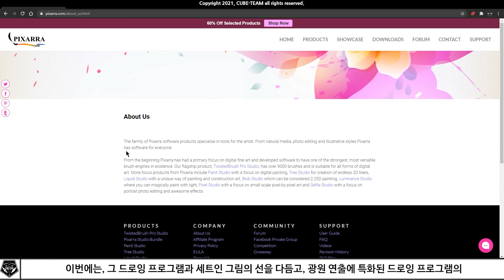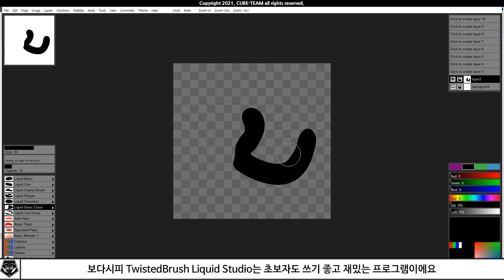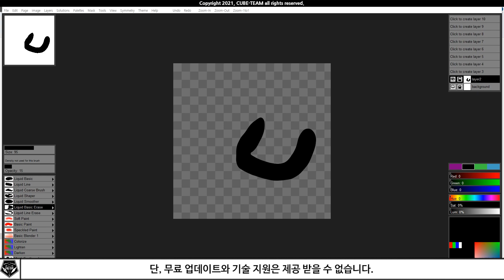배포 소식 # 방금 받아가신 드로잉 프로그램과 세트! 선 다듬기 짱 좋아! TwistedBrush Liquid Studio 무료배포 중. feat. Pixarra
* 선과 빛 반사 느낌주기 좋은 드로잉 프로그램,  지금 0원  TwistedBrush Liquid Studio 무료배포 중 feat. Pixarra

- TwistedBrush Liquid Studio 라이센스 코드 : LQ02-P3M6-K0R9-D2K6-T4E2

* 대본

안녕하십니까. 여러분. 제가 업로드한 드로잉 프로그램 무료배포는 잘 받아 가셨나요?

이번에는, 그 드로잉 프로그램과 세트인 그림의 선을 다듬고, 광원 연출에 특화된 드로잉 프로그램의

무료배포를 소개해드리겠습니다.

이 프로그램의 이름은 TwistedBrush Liquid Studio 인데요.

TwistedBrush Pro Studio 23처럼 미국 일리노이주 워런빌에 위치한 Pixarra 에서 개발 판매 중입니다.

이 소프트웨어를 구매하려면, 정가 기준으로 29달러, 우리 돈 3만 2천원을 내야 하죠.

하지만, 지금은 무료이니 영상 설명을 잘 따라와 주세요.

아래 영상 설명란의 링크를 클릭하시면, TwistedBrush Liquid Studio 설치파일을 받을 수 있습니다.

설치파일을 다 내려받으셨으면, 설치를 진행해주시고요.

이때 예전 영상에서 Ashampoo Uninstaller 9를 받아 가셨던 분들은 Uninstaller를 이용해서 설치하시면

추후 클린 삭제(완전 삭제)가 가능하니 참고 바랍니다.

설치 시, 한가지 주의하실 점이 있는데, 이전에 소개해 드렸던 TwistedBrush Pro Studio 23 그랬듯이

이 녀석도 되도록 기본으로 설정된 경로를 사용하시는 것을 추천해 드려요.

경로 설정까지 끝내면 설치가 어느 정도 마무리 되죠.

설치를 끝내셨으면, TwistedBrush Liquid Studio를 실행시켜주도록 합니다.

그러면 바로 이렇게 라이센스 키를 요구하는 메시지가 뜨는데요.

맨 오른쪽에 있는 Enter Key 버튼을 눌러주도록 합니다.

그리고는 아래 영상 설명란에 있는 라이센스키를 복사 및 붙여넣기 해주세요.

이제 OK만 눌러주시면 라이센스 인증이 마무리되죠! 이 다음, 창이 자동으로 닫히는데 다시 열어주시면 됩니다.

보다시피 TwistedBrush Liquid Studio는 초보자도 쓰기 좋고 재밌는 프로그램이에요

무엇보다 마우스로 드로잉 하기 좋은 프로그램이니 탐나시는 분들을 꼭 챙기시기 바랍니다.

TwistedBrush Liquid Studio는 영구적 사용이 가능한 Life Time License로 배포되고 있어요.

단, 무료 업데이트와 기술 지원은 제공 받을 수 없습니다.

이 점 참고하시어 빠른 결정을 하시고 주변에도 이 영상을 홍보해주세요.

오늘 소식은 여기까지입니다.

* 참고 영상

* 예시 영상